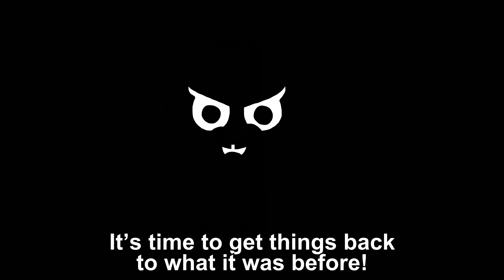There's Another Edgy? | SpiritSM Irregular Episode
It's finally time to go meet my look-alike! I hope she's edgy like me.

About Spiritual Star Master (SpiritSM) 🌈

Welcome to the world of Spiritual Star Master, a world filled with colorful and "odd" characters. They tend to get into misadventures, conflict, and mischief often.

This channel is intended for a general audience. However, some videos can contain serious topics and implied swearing/naughty jokes that can be more for an Adult Audience instead.